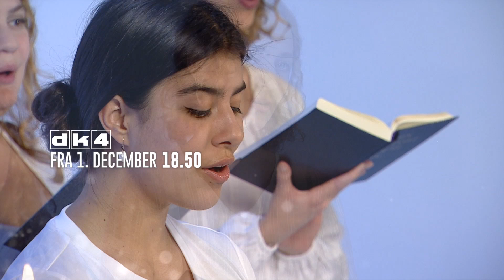Bispens salmekalender (1:25)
Hver dag i december.En ny salme, et tænksomt ord.
Nyd de velkendte og mere sjældne salmer om glæde og håb i ”Bispens salmekalender” her på dk4, fra 1. søndag i advent.

medvirkende
Biskop Tine Lindhardt og Marianne Christiansen

Kor: Lea, Veronica, Tatiana og Helena
Akkompagneret af Hans Martin Sandager